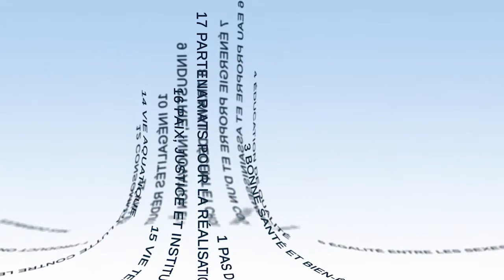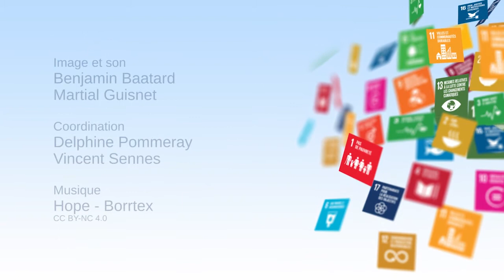Цели устойчивого развития как новое всемирное гражданство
Синтия Флери (Cynthia Fleury), преподаватель Национальной консерватории искусств и ремесел, штатный сотрудник кафедры гуманитарных наук и здоровья, а также внештатный преподаватель в PSL / Mines ParisTech, поднимает в этом видео три вопроса, которые представляются фундаментальными для достижения целей устойчивого развития: правовое государство, здоровье человека в самом широком смысле слова и цифровая трансформация, неотделимая от трансформации экологической.